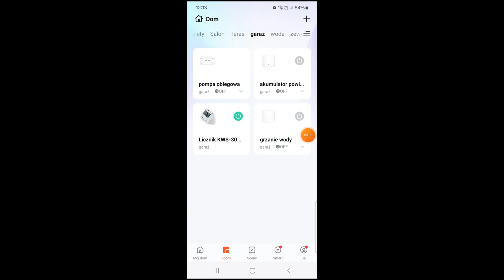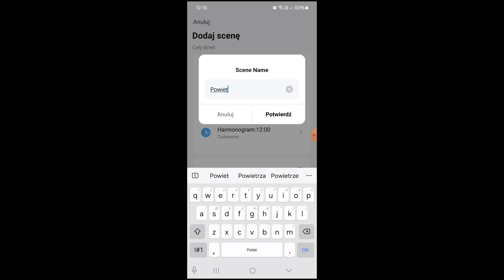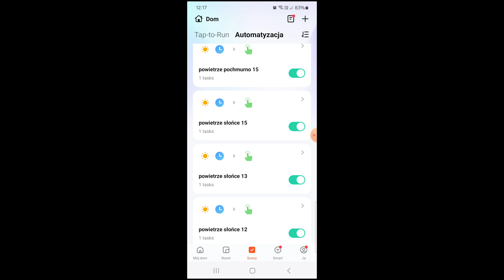Dlaczego napowietrzam akumulator trakcyjny, używany jako magazyn energii. Jak to zrobić :O)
Witam, w filmiku pokazałem w jaki sposób mieszam elektrolit w moim banku energii wykorzystanym w fotowoltaice. Dlaczego to zrobiłem? Jakie są korzyści? Oto kilka zalet: wydłuża żywotność akumulatora, zwiększa wydajność ładowania, skraca czas ładowania, zmniejsza temperatury ładowania i wydzielania się gazów, zmniejsza zużycie wody, zapobiega rozwarstwieniu elektrolitu.
Do sterowania napowietrzaniem używam aplikacji Tuya.

Dziękuję, pozdrawiam i do zobaczyska  :O)